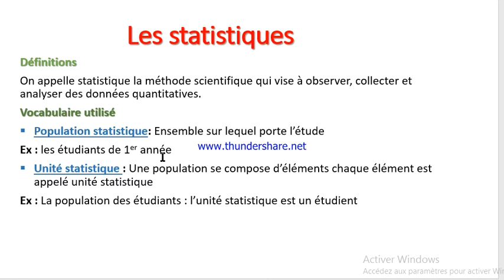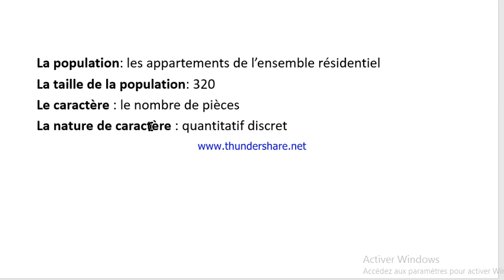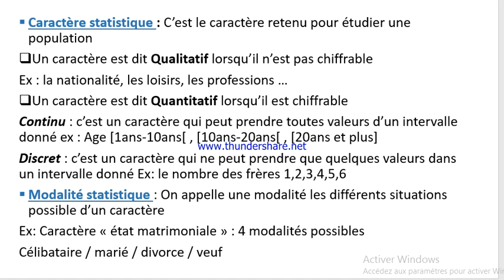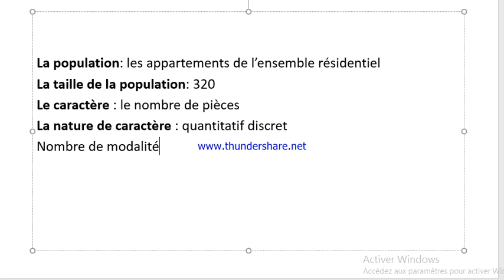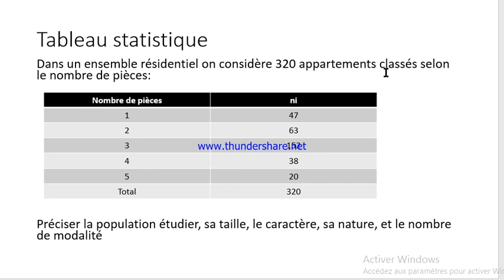Statistique : l'introduction, définition et vocabulaire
Les statistique la série statistique vocabulaire statistique la population statistique le caractère statistique les calculs statistique  cours tsge 1er année coura économie s1 فيديوهات شرح بسيط بالدارجةالدراسة عن بعد